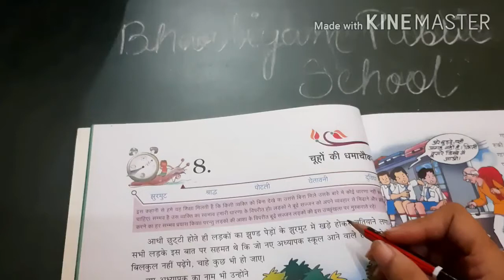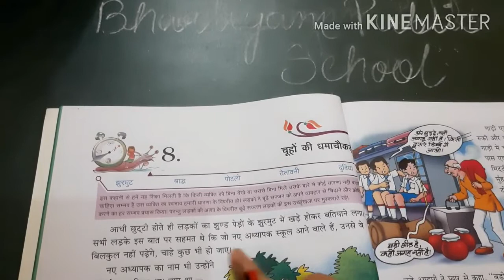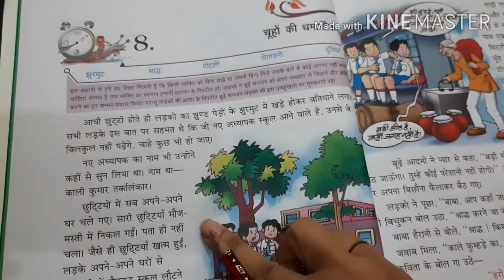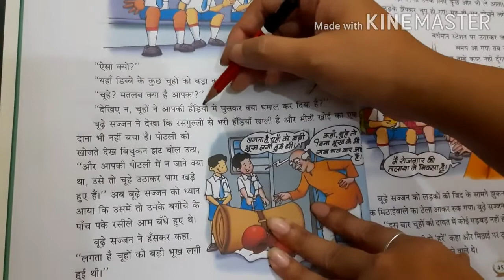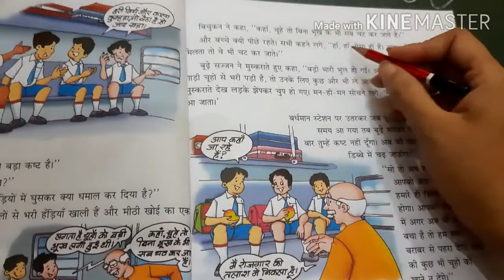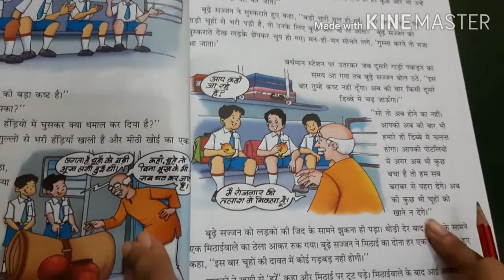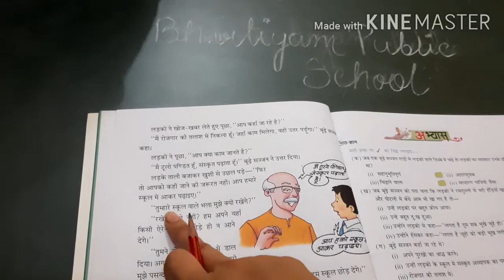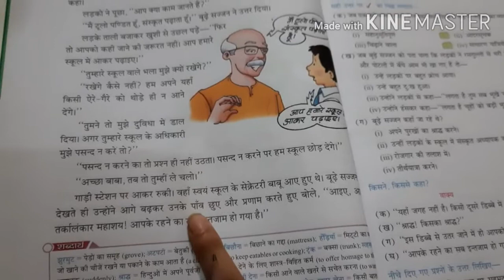Bhartiyam Public School | Class –4th | Hindi Reader | पाठ- 8 (part –1)